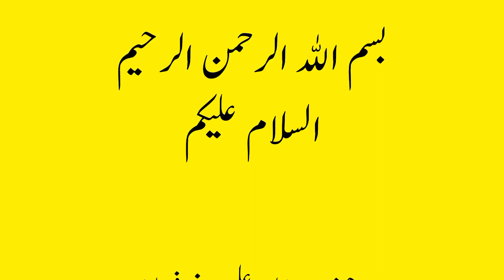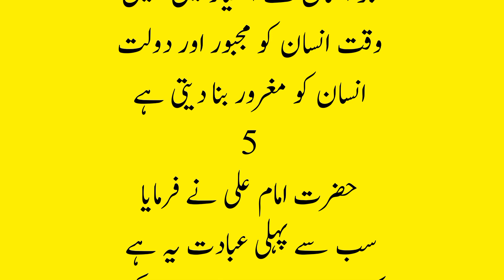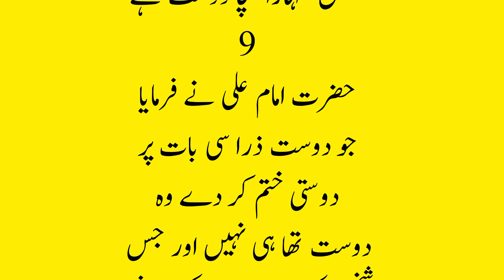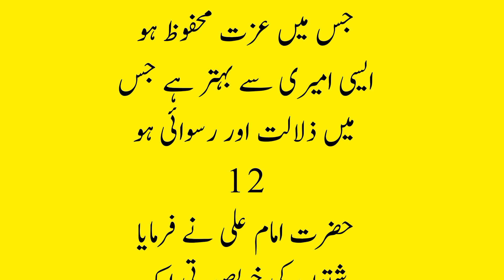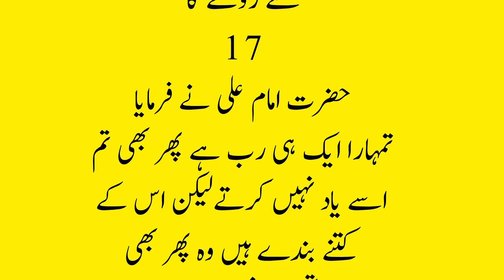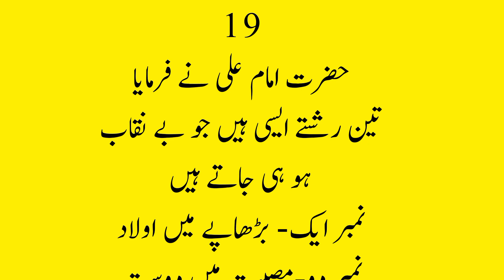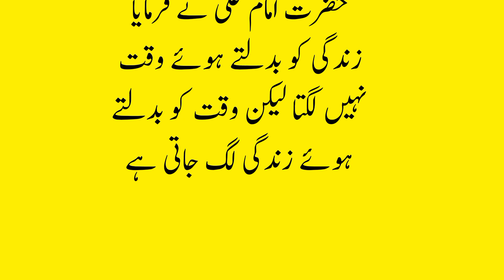21 Important Sayings Of Hazrat Ali Which Not Everyone Can Hear | Saba Malik Naat Khuwan & Voice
21 Important Sayings Of Hazrat Ali Which Not Everyone Can Hear | Saba Malik Naat Khuwan & Voice
In this video i am talking about 60 important sayings of hazrat ali which not everyone can hear must lisent these quotes
30.sad quotes best urdu quotes collection by voice of abyan
best urdu quotes heart touching lines amazing collection
islamic quotes in urdu best urdu quotes collection
best urdu quotes about beti
best urdu quotes inspirational sayings life changing quotes amazing collection
Motivational Quotes
Hazrat Ali Quotes
True lines
2 line islamic poetry
Urdu Aqwal
amazing urdu
amazing urdu shayari
amazing urdu stories
amazing urdu meaning
amazing urdu speech
best urdu poetry islamic
amazing urdu quotes best collection of urdu quotes by bruce lee aqwal e zareen islamic

• 20 Important Sayings
• Urdu Motivation
• urdu quotes